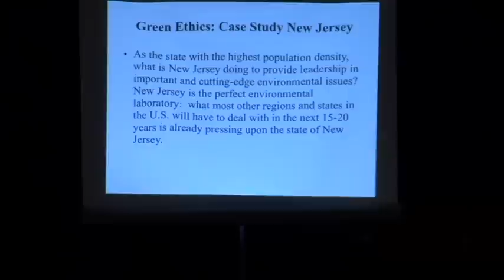Green New Jersey: Dr. Judith Stark at TEDxSetonHall 2011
Dr. Judith Stark, a professor at Seton Hall University, talks about how New Jersey is the perfect place for an environmentalist.

 In the spirit of ideas worth spreading, TEDx is a program of local, self-organized events that bring people together to share a TED-like experience. At a TEDx event, TEDTalks video and live speakers combine to spark deep discussion and connection in a small group. These local, self-organized events are branded TEDx, where x = independently organized TED event. The TED Conference provides general guidance for the TEDx program, but inpidual TEDx events are self-organized. (Subject to certain rules and regulations.)